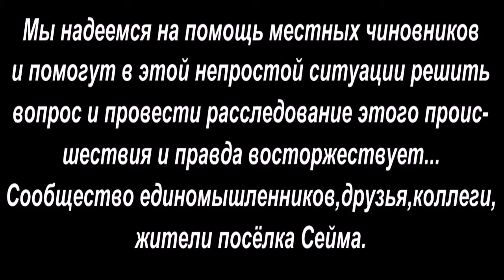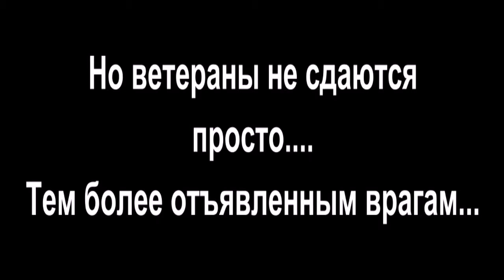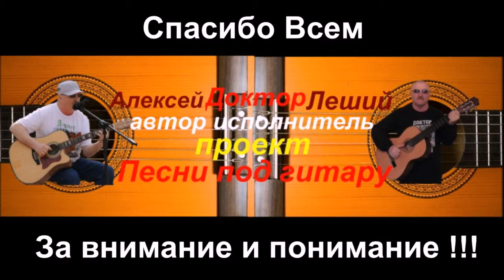В поддержку нашего друга - Песни под гитару - Алексей Доктор Леший - бард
Автор исполнитель своих песен и стихов а так-же многих,музыкальных видео проектов - Алексей Доктор Леший

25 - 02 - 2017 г